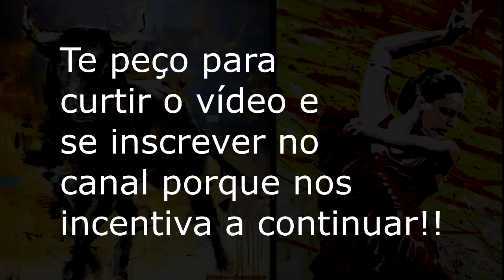3 Horas de Violão Espanhol/ Flamenco/ Musica espanhola/ Melhor da música latina/ Harmony